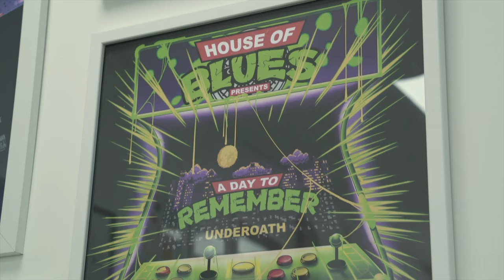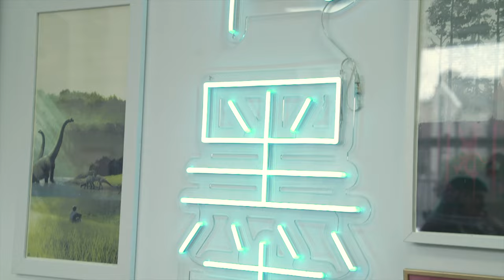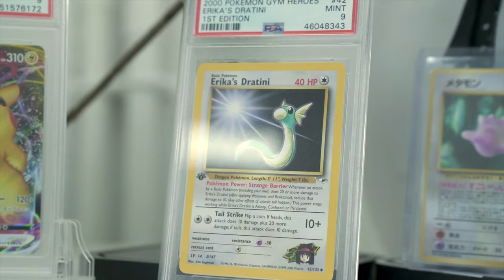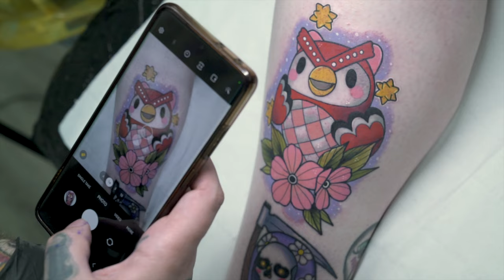Matt Daniels/Stickypop Interview | Celeste, Animal Crossing | UK Tattoo Artist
We visited Season One Tattoo in Preston to have a chat with our sponsored artist, the colourful pop culture specialist Matt Daniels, aka Stickypop.

Known for his brightly coloured pieces combining elements of geek culture – from anime, comics, video games and more – with neo-traditional flower designs, Matt has become the go-to tattoo artist in the North West of England for vibrant cartoon designs.

We caught up with Matt about his tattoo style and designing process, how he opened his own studio, and what’s in store for the future of Stickypop and Season One.

Plus, watch as he works his magic creating a Celeste from Animal Crossing tattoo with his own twist.

Matt was also our sponsored artist of the month for July 2021

Tattoo Artist: Matt Daniels/Stickypop